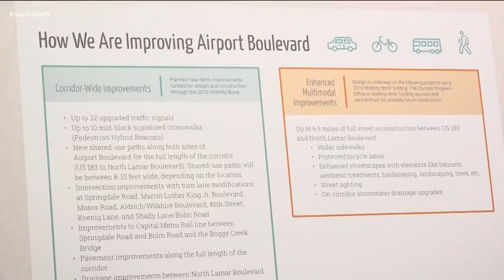Airport Boulevard targeted for improvement | KVUE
There's a reason traffic changes are coming to Airport Boulevard. Four intersections along the road are among Austin's top intersections for crashes.